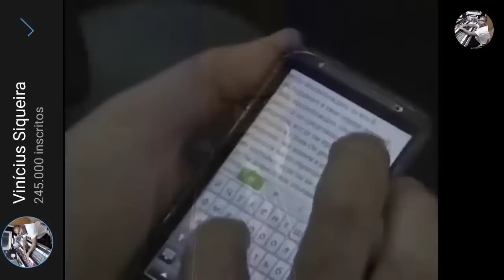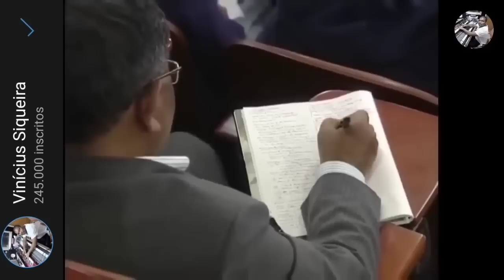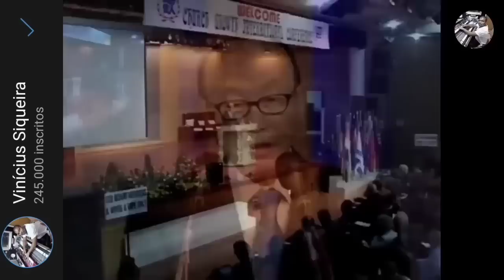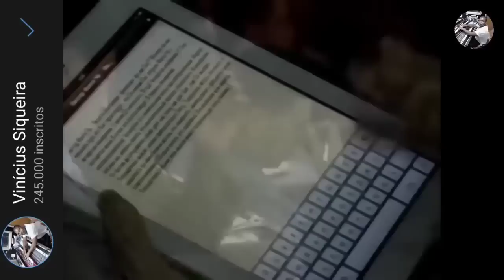David Paul Yonggi Cho - VIGIE SEUS PENSAMENTOS - SEUS PENSAMENTOS MUDAM SUA HISTÓRIA (Em Português)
Chave aleatória
11d935e8-ecea-4ffa-88fd-325aba945c50

Agência: 0001